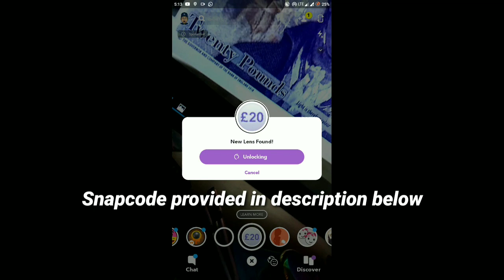How To Get New £20 note Snapchat filter and Instagram | how to do £20 pound note Snapchat trick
How To Get New £20 note Snapchat filter and Instagram | how to do £20 note Snapchat trick

you can easily get this New £20 note Snapchat filter or lens or effect by easily watching this video